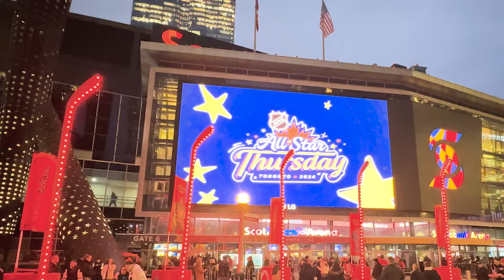Out for a rip in the hockey capital of the world!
A behind the scenes look at my trip to Toronto for the nhlallstar game. What an amazing few days. So much fun!